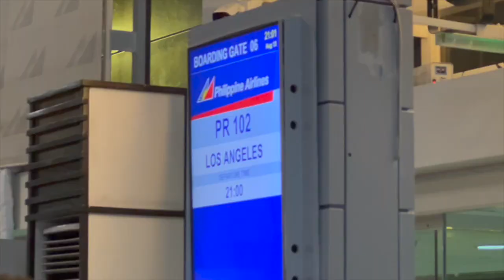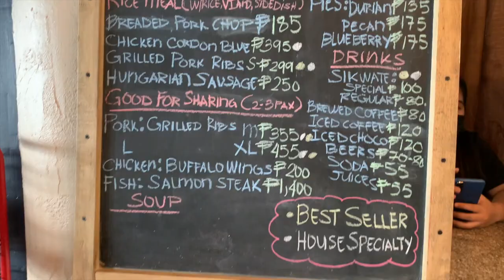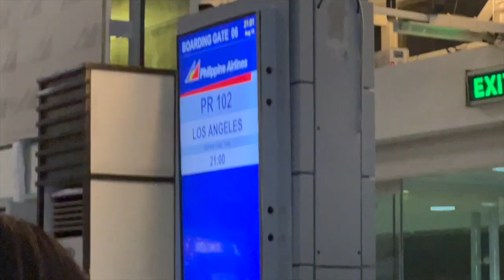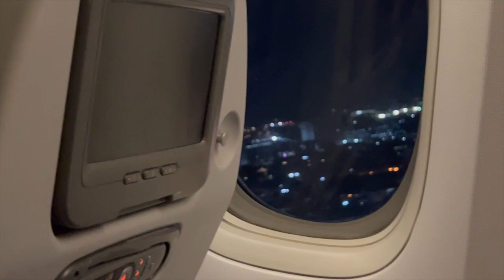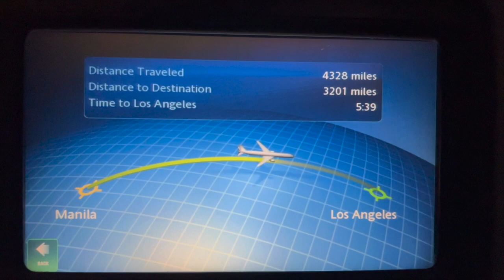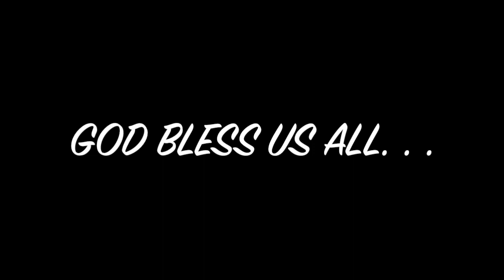From Bukidnon To California (V72)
Last day in the Philippines.We miss you all, Stay safe ev'ryone, and God Bless Us All. . .